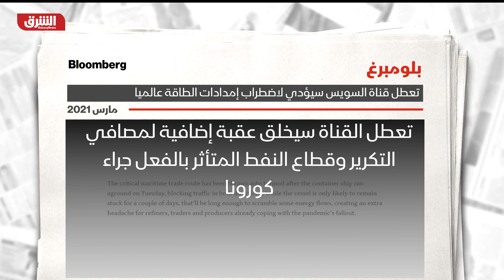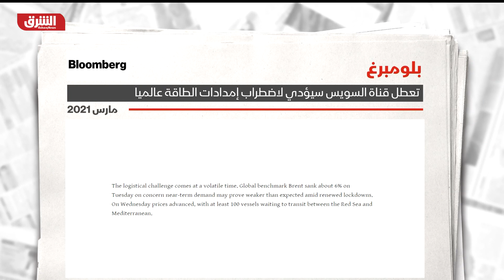"بلومبرغ": تعطل قناة السويس سيؤدي لاضطراب إمدادات الطاقة عالمياً - ألوان الشرق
حذرت وكالة "بلومبرغ"، من أن تعطل حركة مرور السفن في قناة السويس، إثر جنوح سفينة حاويات عملاقة، ربما يؤدي إلى "موجة اضطراب" في سلسلة إمدادات الطاقة العالمية.